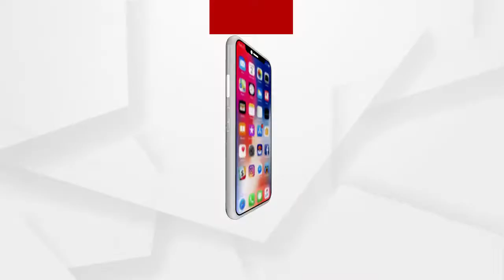ମଣ୍ଡି ସମସ୍ୟାକୁ ନେଇ ଥାନା ଆଗରେ ଧାରଣା ଦେଲେ ନବରଙ୍ଗପୁର ଜନହାଣ୍ଡି ଗ୍ରାମର ଚାଷୀ.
ଅଧିକ ଖବର ପାଇଁ ଡ଼ାଉନଲୋଡ କରନ୍ତୁ “Argus News” ଆପ୍